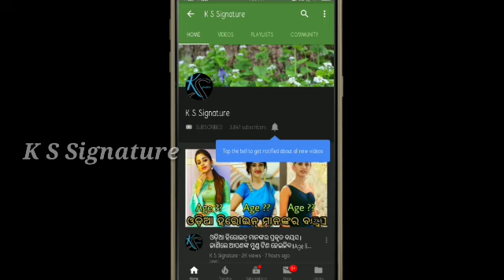Babusan mohanty come out balcony with mother and give opinion ।।